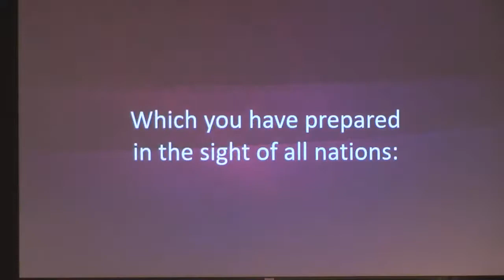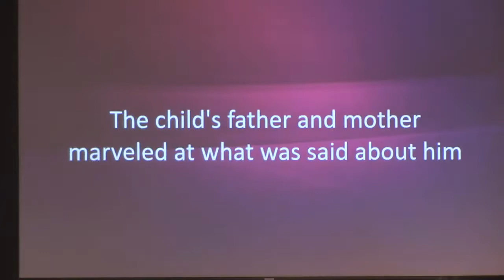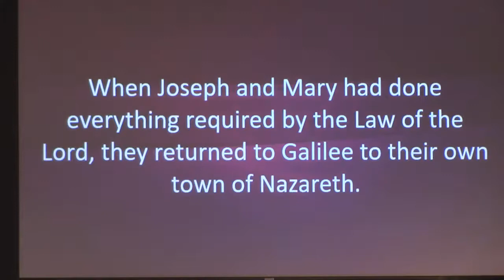Pilgrim III - Mike Stevenson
The service took place on Sabbath, November 23, 2019 in the Santa Clarita Seventh-day Adventist Church